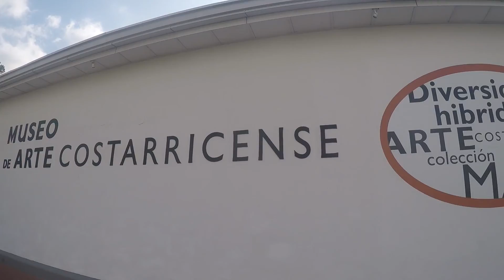5.0 Un dia en San Jose - Costa Rica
Otra "ciudad". Nos alejamos de Monteverde donde tuvimos mucha diversión y decidimos explorar un poco más de una ciudad. Si, ya sabíamos muy bien que esto conllevaba polución, trafico, mucha gente pero de todas formas quería conocer un poco mas de San José, la capital de Costa Rica.